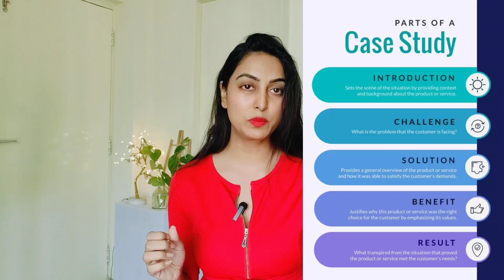How to start a YouTube Channel [Beginner's Edition]Hindi | Nalini